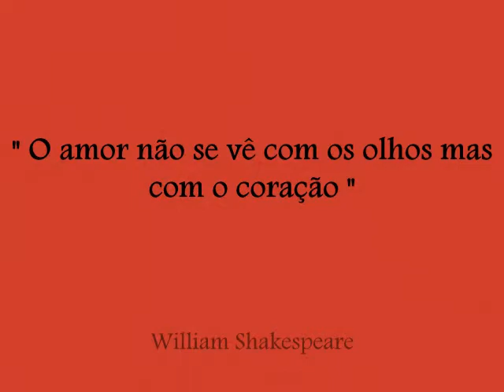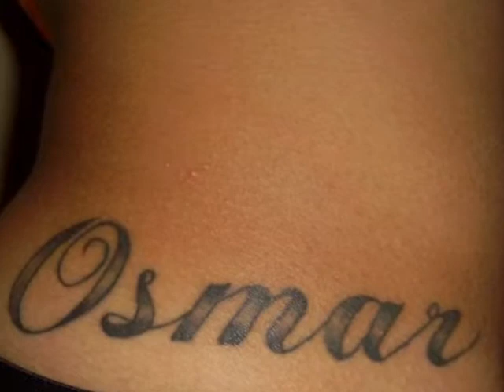Uma história de amor.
O amor não se define, sente-se. (Música Beyonce - Halo ). - Osmar & William.